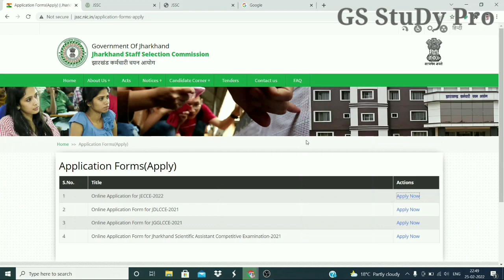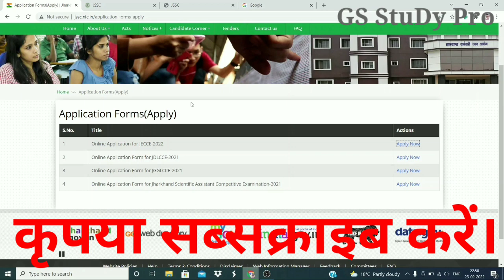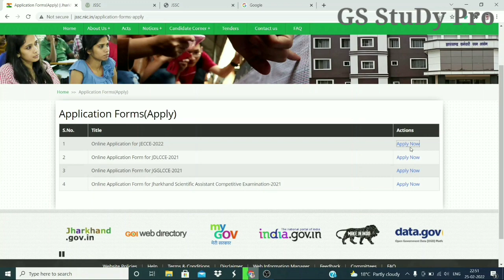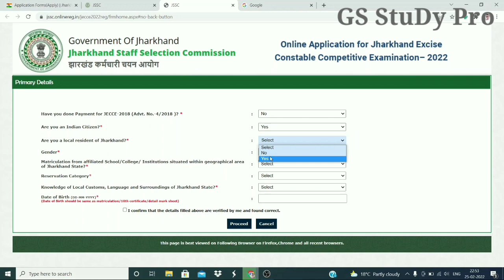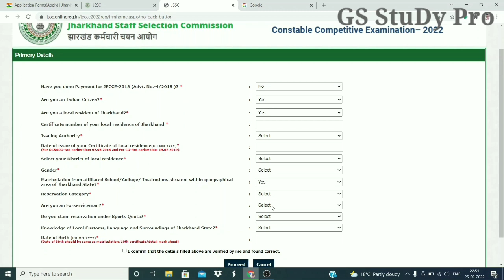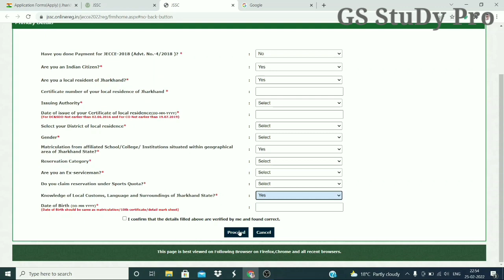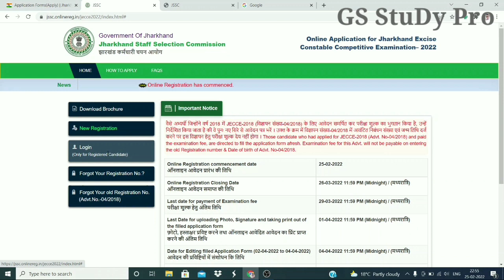झारखंड उत्पाद सिपाही Form fill up || फॉर्म भरने से पहले विडियो जरूर देखें jharkhand excise constable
link for online form fill up

General Science objective questions for all competitive examinations such as SSC, GD CONSTABLE, BSF, CRPF, JHARKHAND POLICE, JHARKAHND SACHIWALAYA, etc.
1. Link of Jharkhand me sarkari naukari vacancy-2021. झारखंड में सरकारी नौकरी की खुशखबरी। govt job in jharkhand
10. 9. L-4 Class 10 Science Physics Chapter 10 | Light Reflection and Refraction Example 10.2 numerical
11. All 48 Bharat Ratna award winner Hindi me. भारत रत्न पुरस्कार विजेताओं की सूची (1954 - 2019)